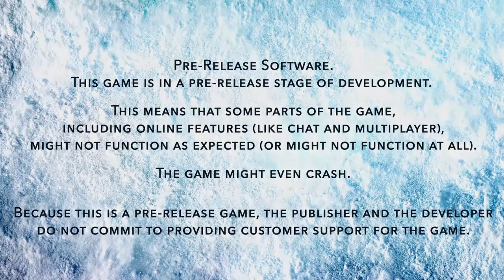STEEP BETA_20161112082109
STEEP BETA